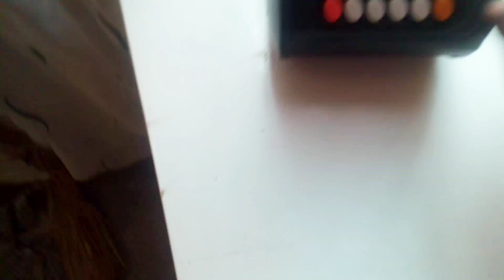"EXTREME Deep PROTEIN mask: TRIPLE HAIR GROWTH (Avocado & Banana)curls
Diy hair protein mask banana & ovacado, this powerful hair mask will leave hair soft and smooth, your hair will grow 3x faster.

fast hair growthget long hairhair growth tipshow to grow hair fasternatural hairstyleshair growth oil for fast hair growthhair growth challengehow to grow hair faster and longerhow to get longer hairrosemary oil for hair growthhow to get long hairhair serumhair growth treatmenthair growth journeycurlshair growth hackslong hair tipshair loss tipshair growth serumhair type